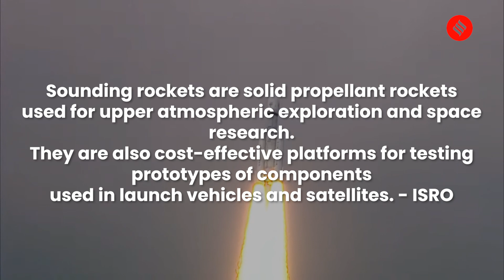ISRO Origin: Story Of ISRO’s Origins, As Chandrayaan 3 Flies To The Moon | Explained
ISRO Origin Explained: India’s space agency was the brainchild of Dr Vikram Sarabhai and has now come to represent a success story. Here’s a brief look at how it began.